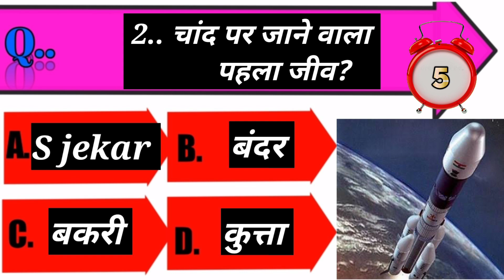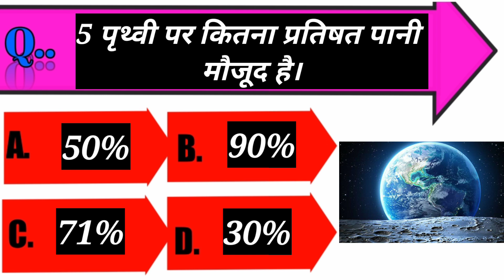Current Affairs GK 2023. Gk Questions And Answers. Ganral Knowledge @brgkstudy5858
gk questions about
gk questions and answers
current affairs
gk class
gk khan sir
ganral Knowledge
hindi ganral Knowledge
khan sir gk
chattisgarh gk